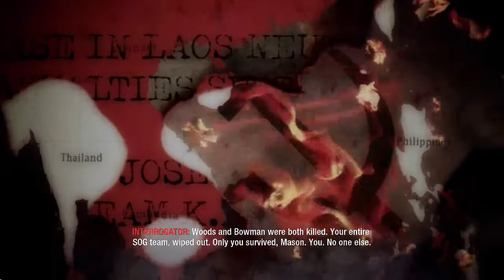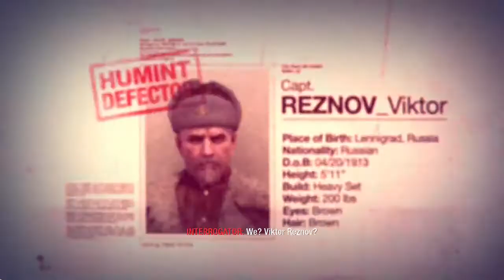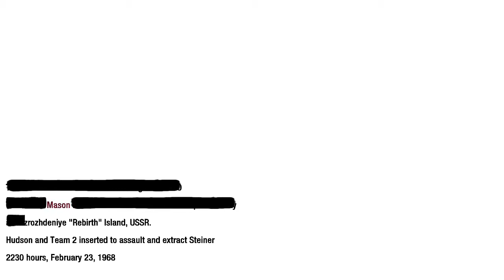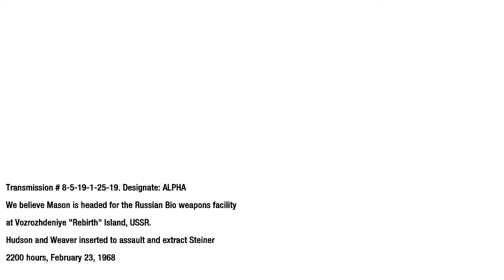Call of Duty: Black Ops Gameplay Part-13 [ Mission-13 Rebirth ]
Black Ops is a first-person shooter, retaining the same gameplay mechanics as previous Call of Duty titles. The player assumes the role of a foot soldier who can wield various firearms (only two of which can be carried at once), throw grenades and other explosives, and use other equipment as weapons. A player close enough to an enemy can kill with one knife blow. A character can take three stances: standing, crouching or prone. Each affects rate of movement, accuracy, and stealth. The player can drop to the prone stance from the standing stance while running (colloquially known as "dolphin diving"), and can momentarily sprint before having to stop. The screen glows red to indicate damage to a player's health, which regenerates over time. When the character is within the blast radius of a live grenade, an on-screen marker indicates where it is in relation to the player, helping the player to move away or to throw it back. Among the weapons new to the series in Black Ops are crossbows with bolts and explosive ammunition, Dragon's Breath rounds and ballistic knives.

A screenshot of Alex Mason firing a SPAS-12 Dragon's Breath round
The player assumes the role of various characters during the single-player campaign, changing perspectives throughout the story. The playable characters are special forces operatives conducting black operations behind enemy lines. In this way, the player's characters have their own traits such as voices and shadows. Each mission features a series of objectives that are displayed on the heads-up display, which marks the direction and distance towards and from such objectives as it has been in the earlier versions. The player is accompanied by friendly troops throughout the game. Although primarily a first-person shooter, certain levels feature sequences where the player pilots a Hind helicopter and guides friendly troops from a SR-71 Blackbird reconnaissance aircraft. The campaign features several scripted cinematic moments. One of them is a bullet time effect during the "Victor Charlie" level, activated when the player fires toward the last enemy of a Viet Cong squad.